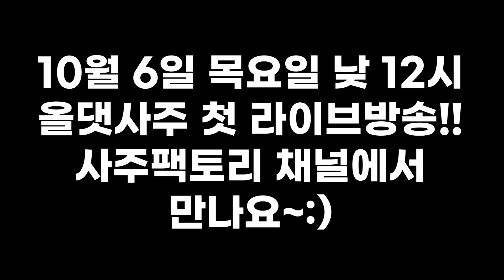올댓사주 5화 돈스파이크 사주 풀이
돈 스파이크의 운명은?

사주전문 팟캐스트 전선생의 사주팩토리 공식 유튜브 계정입니다.
 전선생 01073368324로 문자 신청
전선생의 사주팩토리 후원계좌  -  국민은행 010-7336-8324